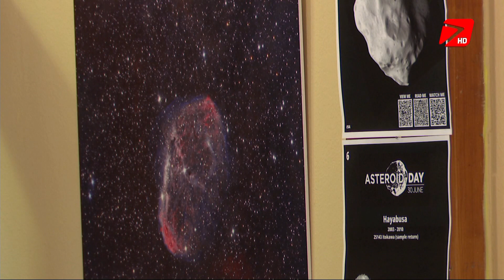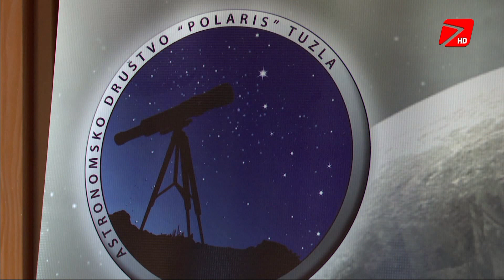Ljubitelji astronomije uživaju u posmatranju neba i zanimljivim radionicama